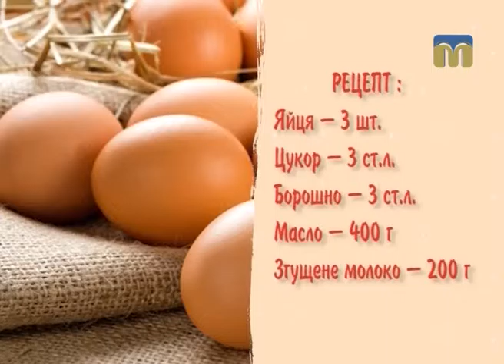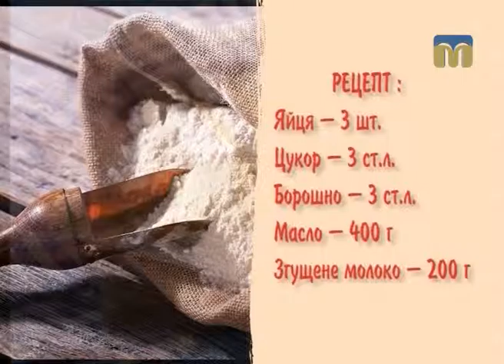Рецепт смачного тістечка в рубриці “Недільна страва"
Приготуй смачне бісквітне тістечко "Равлик" разом із шеф-кухарем Алісою Борщевською.